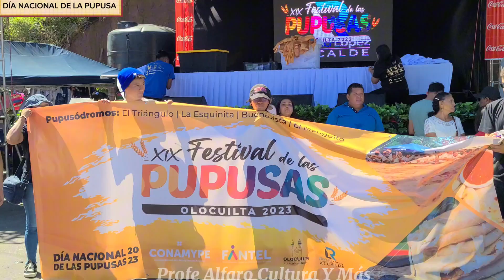Desfile Día Nacional de La Pupusa en Olocuilta 2023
Hermoso Desfile del día Nacional de La Pupusa en Olocuilta.
El día Nacional de La Pupusa que es considerado el platillo típico más importante de El Salvador, se celebró con mucho entusiasmo en Olocuilta.
Olocuilta es considerada como la capital de las Pupusas de Arroz.